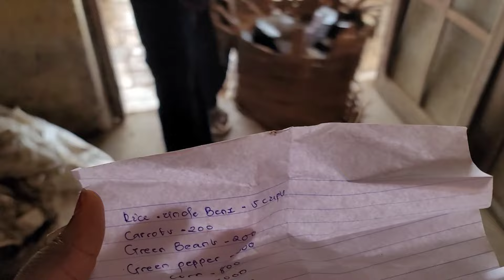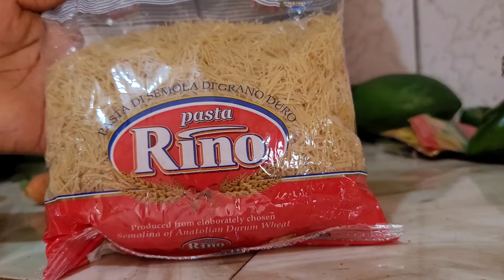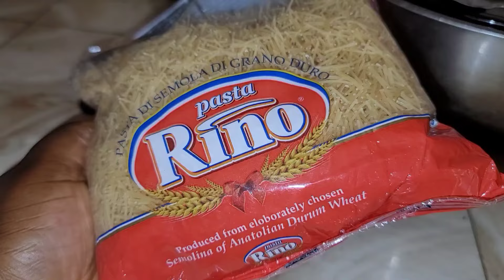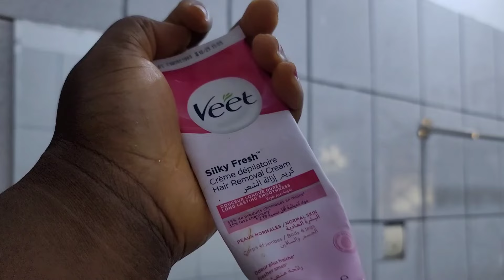Days in my life | How Mondays look like in Buea & Muea🇨🇲 | market vlog +installation +Recipes & more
Hey guys !

You are welcome to another vlog ! I pray you love this Vlog.

Liver Sauce Recipe
1/2kg of cow liver
Tomatoes
Groundnut oil
Seasoning cubes
Salt
ginger
garlic
onions

ACCRA BANANA
Banana (very ripe)
Red Cassava
Salt
palm oil
garri
Groundnut oil

Give freely and become more wealthy; be stingy and lose everything.

MUSIC  USED 🎶

Song:Kvarmez & Markvard - Think about you

FAQ :
Hi, I'm Lamin
23y/o
Cameroonian,  Lives In Buea